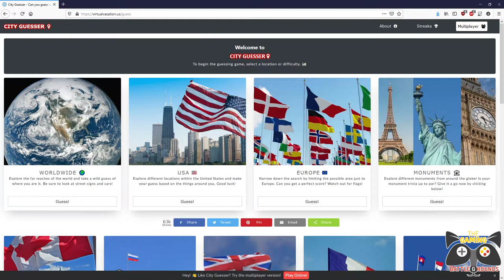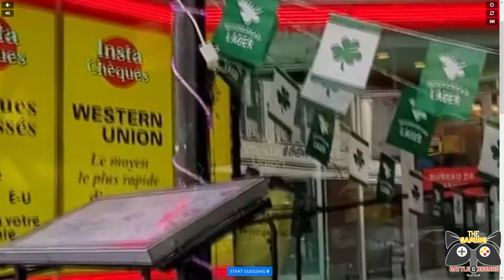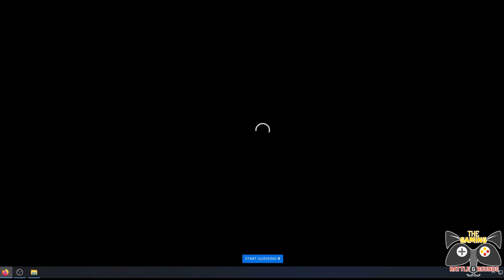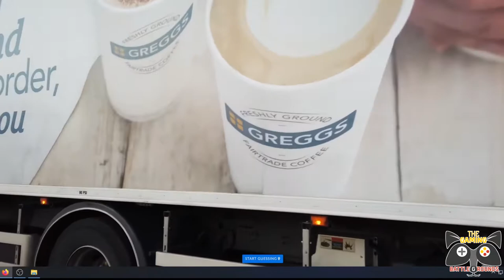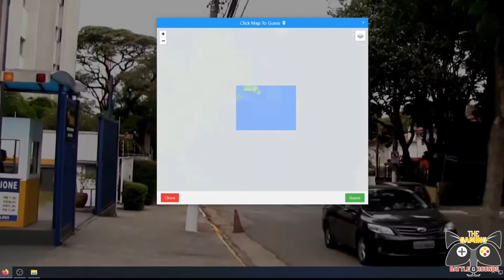City Guesser :: ¿Colega dónde... dónde me llevas?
Años y años tras nuestras aventuras en el GeoGuesser nos dejamos llevar de la mano de vídeos de gente que da paseos cámara en torso en City Guesser.
La cosa es... donde estamos?

Video hecho con la colaboración de nuestro amigo Corso. ¡Pasáos por su canal, que es salao!

Darle a like te da un +2 a orientación cuando te sueltan en lugares desconocidos!
Comentar es un +3 adicional a entender carteles borrosos!